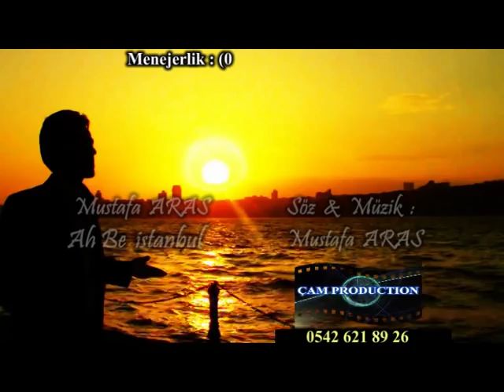Mustafa Aras -Ah Be İstanbul Orjinal Klip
Mustafa Aras - Ah Be İstanbul